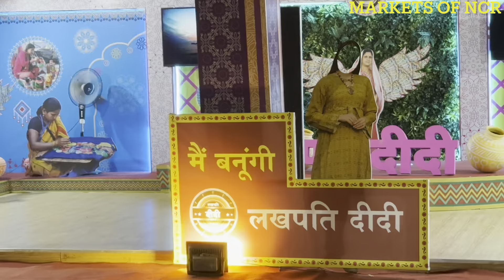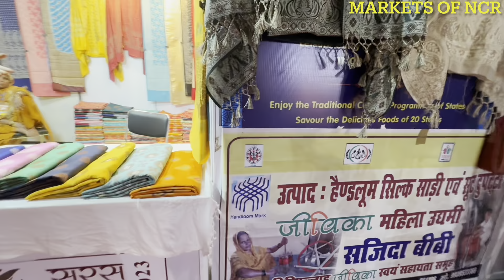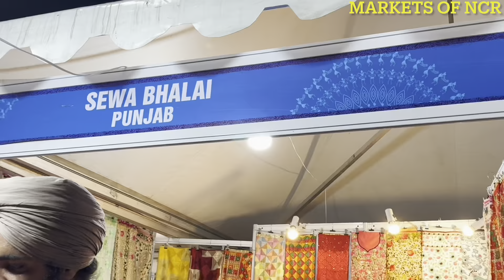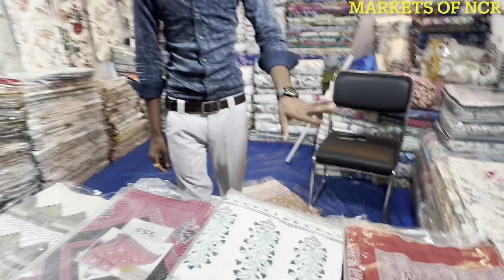गुड़गाँव सरस मेला घूम कर मज़ा आ गया 😍nice collection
Hello !
How are you all? I hope you all are doing good this is the video of Mela in Gurgaon.
Address - leisure Valley Park Gurgaon sector 29